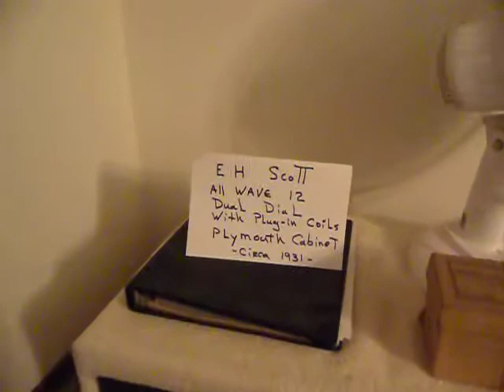McMurdo and EH Scott radio collection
Part of an amazing collection of McMurdo and EH Scott radios